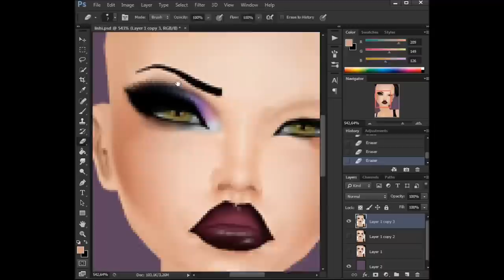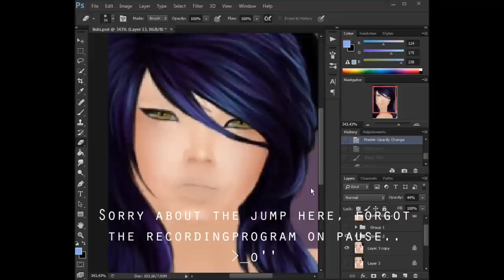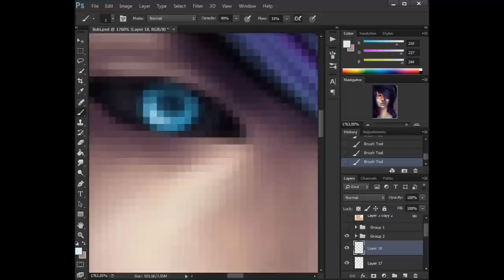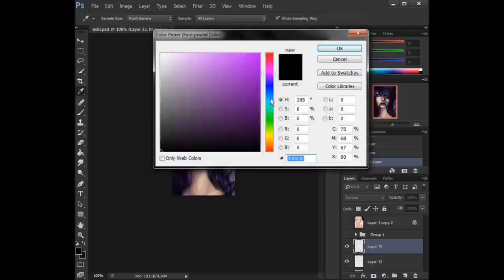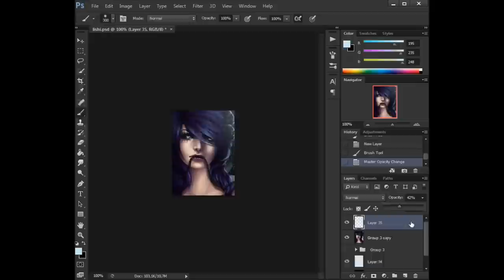DarkDemon Lishi ~ SpeedEdit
Sorry there was lil error in recording the process,
I forgot my recordingprogram on pause when I redid the hair..

Tools used;
Adobe Photoshop CS6 Extended Portable
Wacom Intuos5 M

Musics;
Poets of the Fall - Carnival of Rust
Broke For Free - At the Count